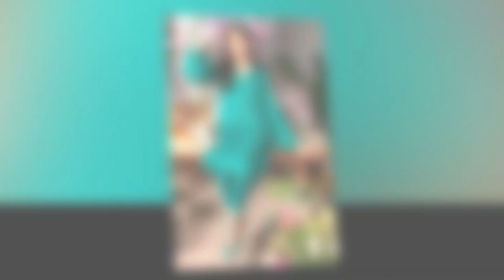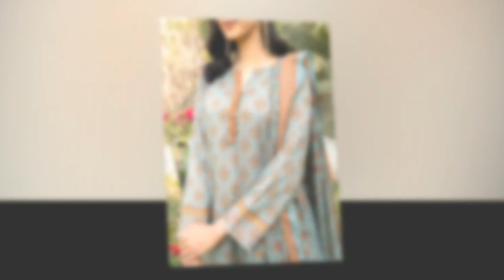Latest & Trendy Neck Design Ideas For Summer Dresses || Stylish Look Neck Design For Dresses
In This Video I Will Show You A Most Beautiful & Stylish & Latest & Trendy Neck Design Ideas For Summer Dresses || Stylish Look Neck Design For Dresses
Hope You Like All Design

●▬▬▬▬▬▬ஜ۩۞۩ஜ▬▬▬▬▬▬●

=== Join Musarat Cut & Stitch ===

●▬▬▬▬▬▬ஜ۩۞۩ஜ▬▬▬▬▬▬●